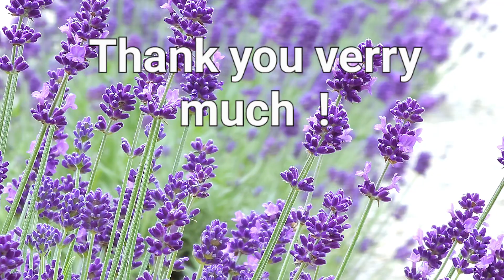Thank you verry much !